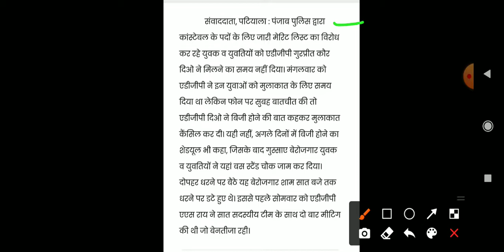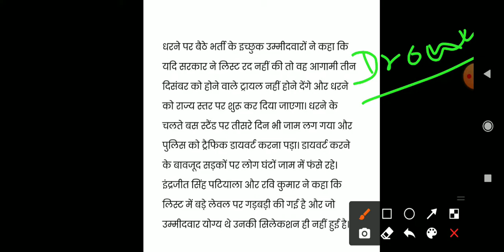Punjab police constable ਮੈਰਿਟ ਲਿਸ੍ਟ ਦੋਬਾਰਾ ਹੋਉ ਜਾਰੀ ?